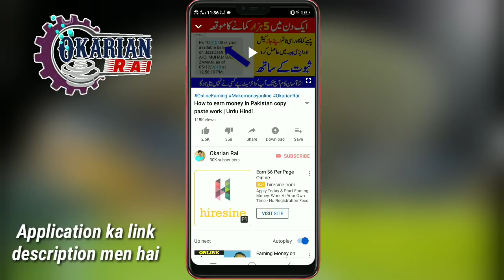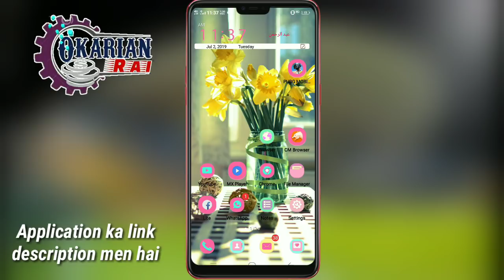Best application for Watching online videos